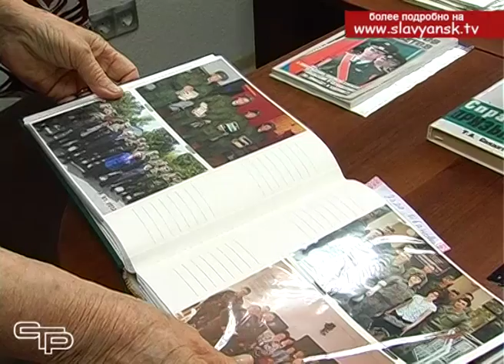Общественная организация «Комитет солдатских матерей России»